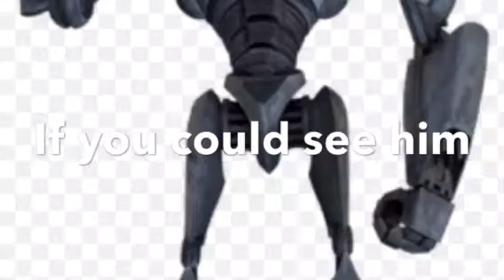HUGE STAR WARS BATTLEFRONT 2 DISCUSSION!!!-EVERYTHING YOU NEED TO KNOW!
Hope you guys enjoy Star Wars Battle Front 2 DISCUSSION!